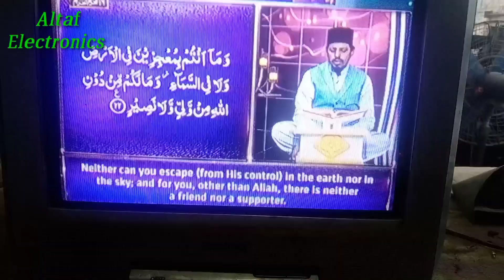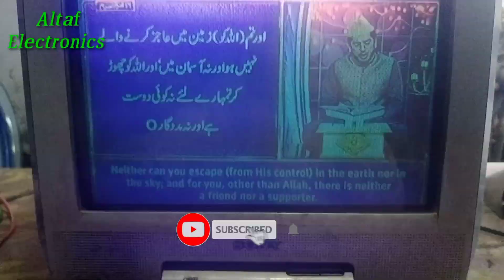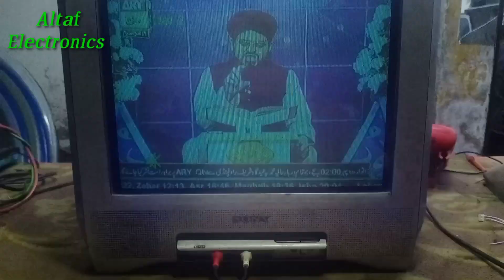CRT Sony TV Audio Problem Solve Urdu Hindi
CRT Sony TV Audio Problem Solve Urdu Hindi Altaf Electronics